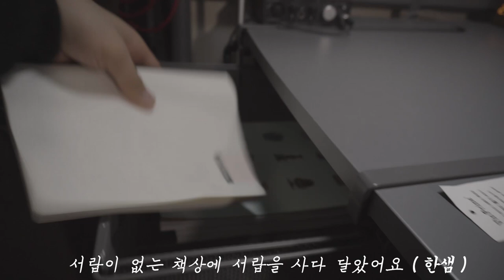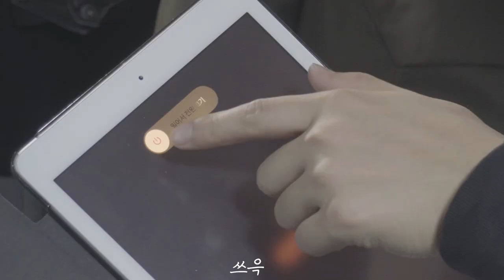1.5평 방정리는 이렇게 해보세요 / 청소 힐링 브이로그 - 현찬앜트